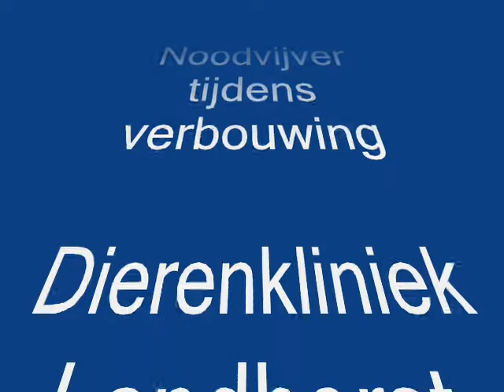Noodvijver door verbouwing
Noodvijver